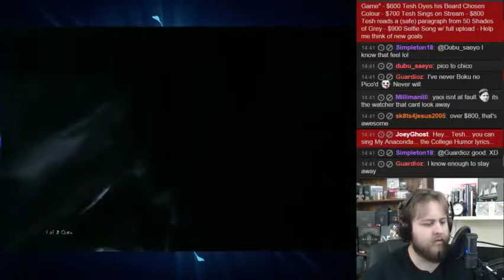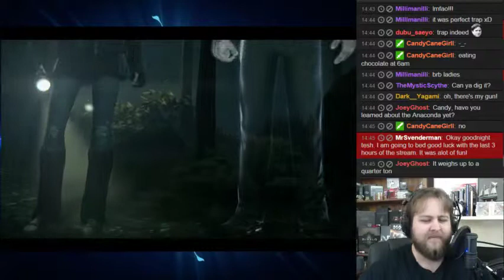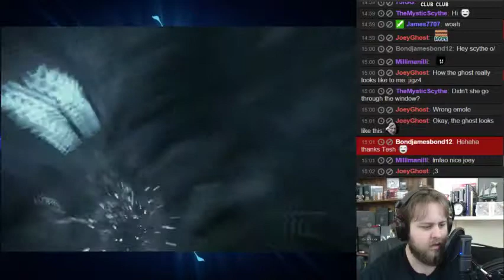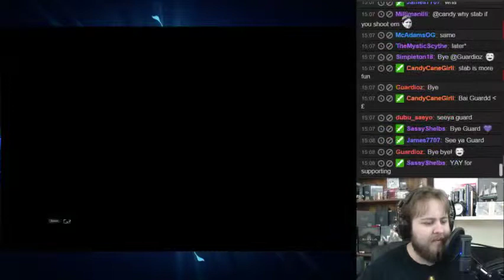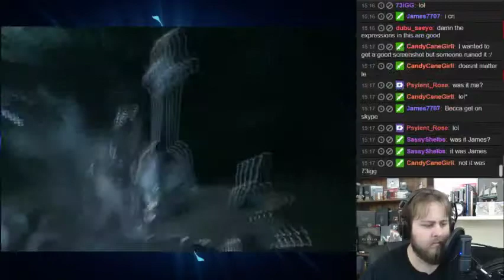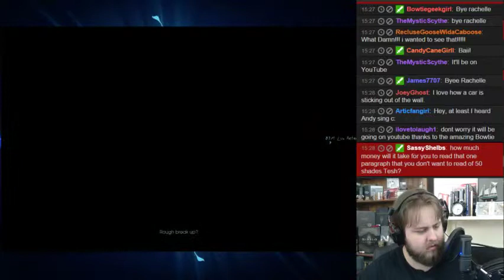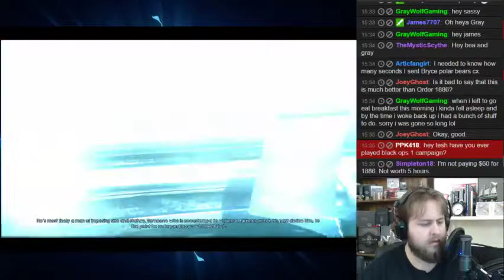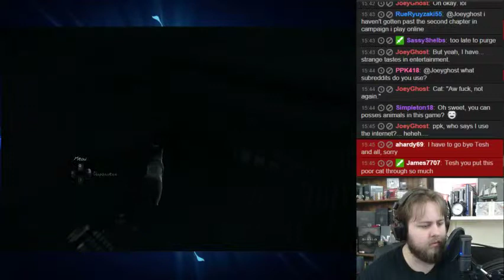Murdered Soul Suspect | Charity Stream VoD | (4/5)